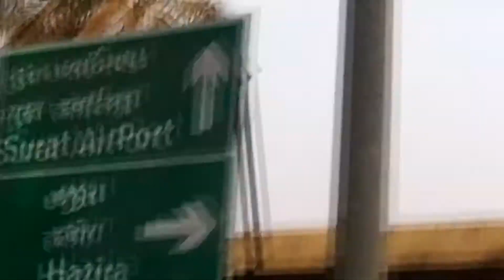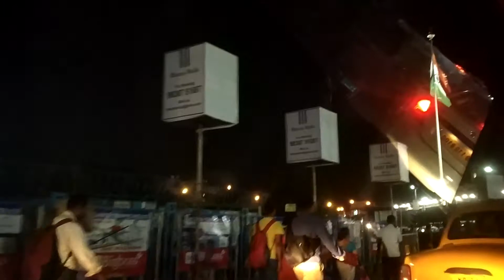I'M LEAVING INDIA ????|| PIRATE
My Gear for now:
Camera: Mi Note 5 Pro